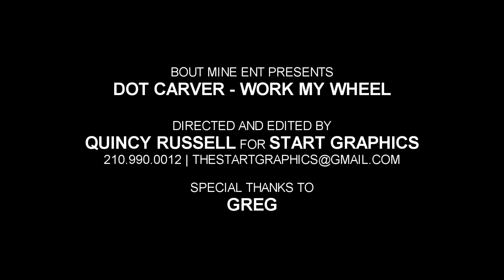DOT CARVER - WORK MY WHEELS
BOUT MINE ENT PRESENT

QUINCY RUSSELL FOR START GRAPHICS